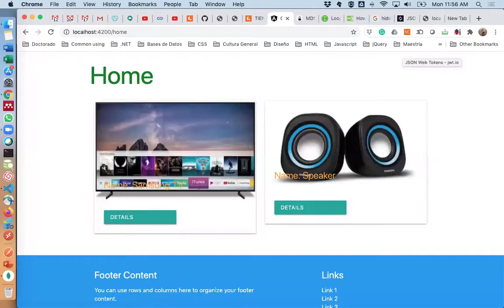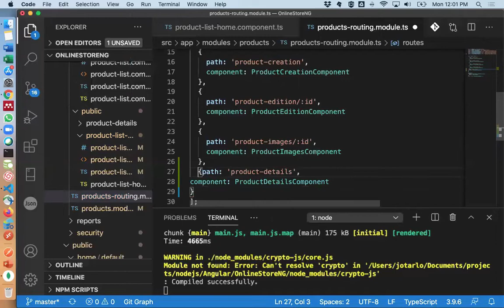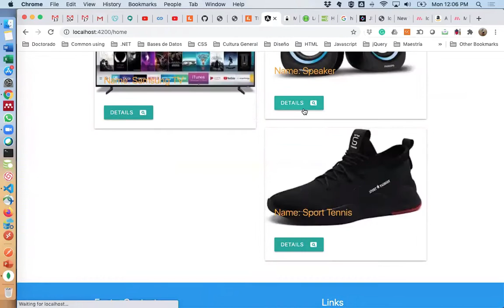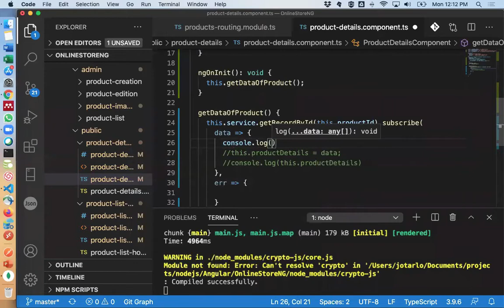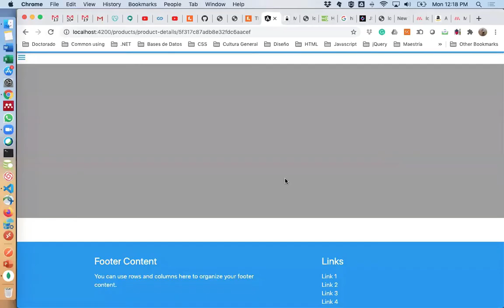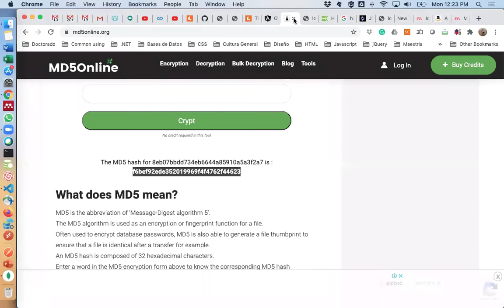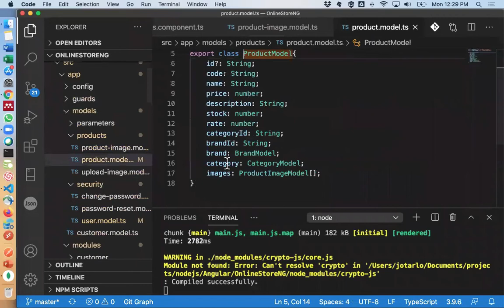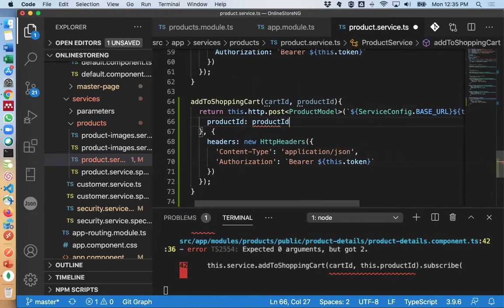48. Tienda en Línea - Frontend con Angular - Detalles del producto individualmente.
Se muestra cómo listar los detalles de un producto seleccionadodesde el home.